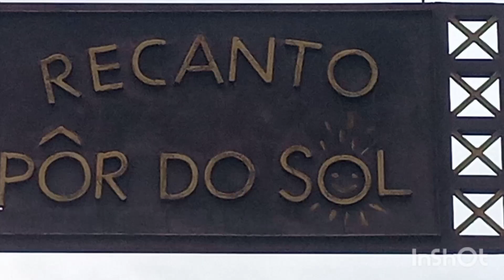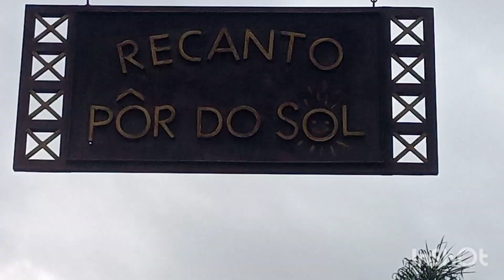Chácara Por do Sol ☀️